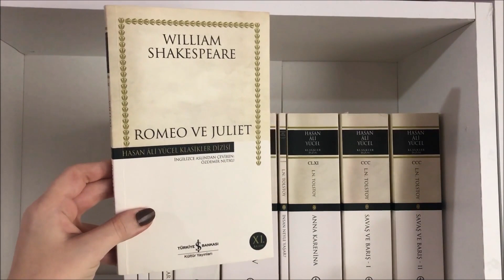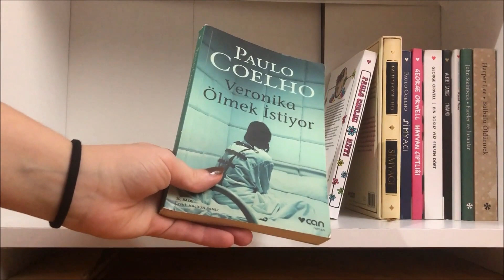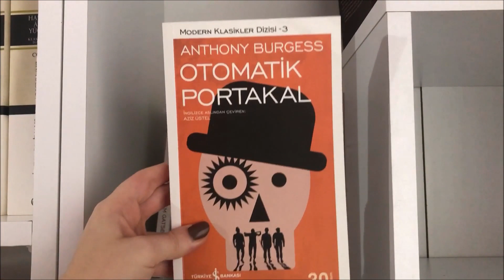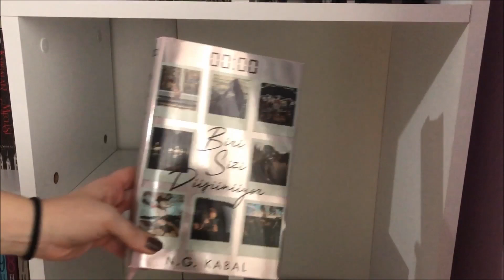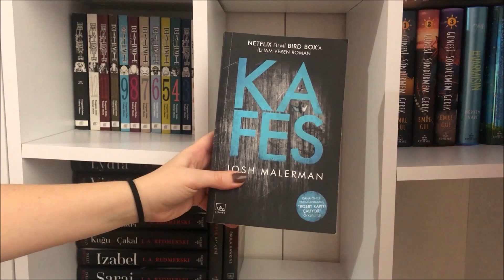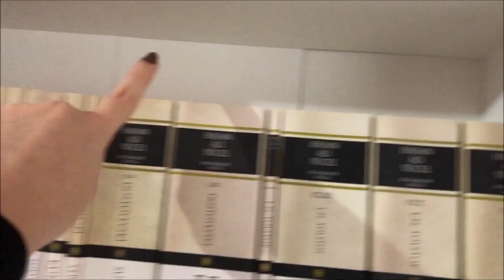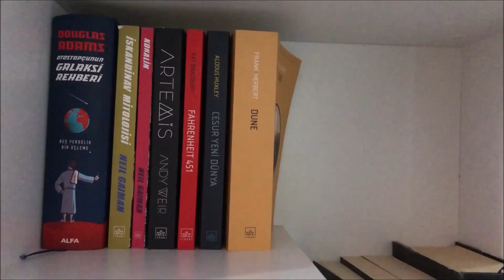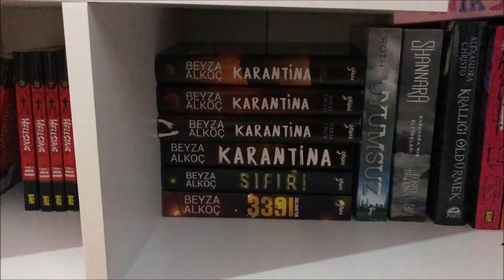Kitaplık Düzenleme + Kitaplık Turu | 2020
Seviliyorsunuz! ❤